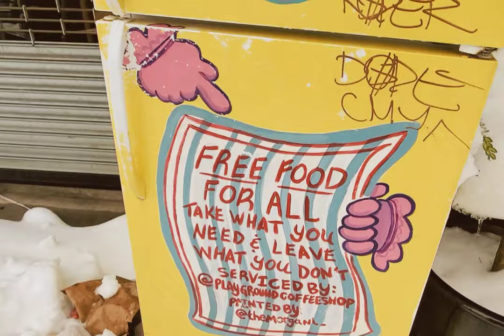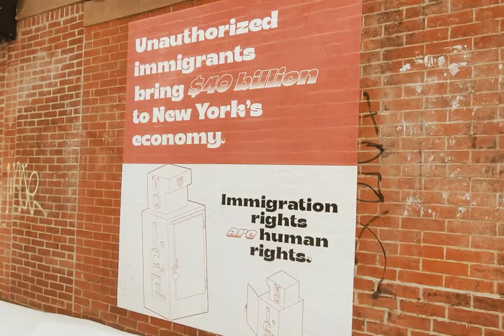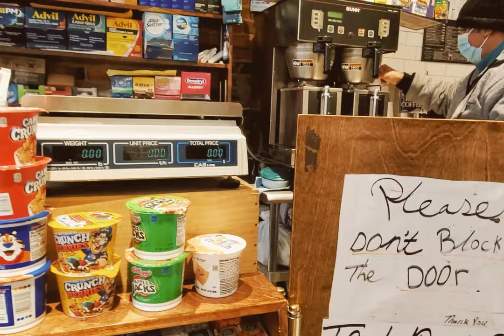Taking a walk in Brooklyn Nyc vlog • Nyc Snowstorm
Hola fam!

A NYC snow storm! Finally haha. I say this only because the last few winters have been a bit mild and I kinda missed some nyc snow days.
On this nyc ditl I take a walk with my family around our Brooklyn nyc neighborhood. A little Brooklyn tour but nothing too crazy because the snow was alot!  Living in NYC has its pros and cons and there is nothing like the uncertainty of nyc weather LOL!
Hope you enjoy our nyc vlog. living in nyc vlog

Also Thanks so much to the Sanitation nyc for showing up and doing the best they can.

The Clark-Perry's

🎶 Music
Track 1 intro- "where I'm from"- by Digable Planets

nycvlog nycfamily brooklynvlog Nycmom newyorkvlogger nycliving brooklynfamily nycmom. walking in snow
Nyc SnowStorm • Taking a walk in Brooklyn Nyc vlog